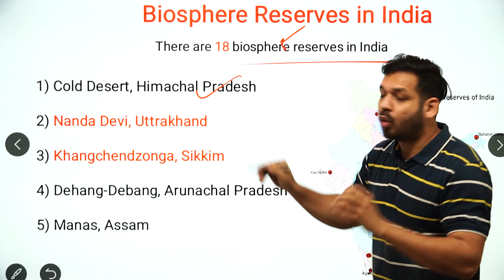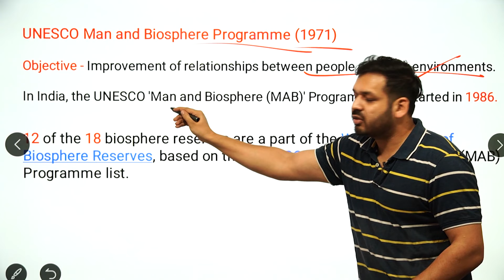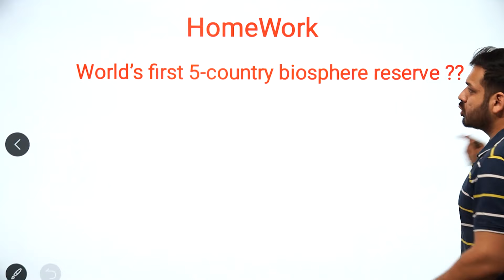Biosphere Reserves In India | Indian Geography | By Dewashish Sir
1. Open Google Chrome
2. Type web.classplusapp.com in the address bar
3. Enter ORG Code MHMCF
4. Enter Mobile Number
5. Enter the OTP
6. Go to Store Tab and choose the Course you want to study
Easy!!